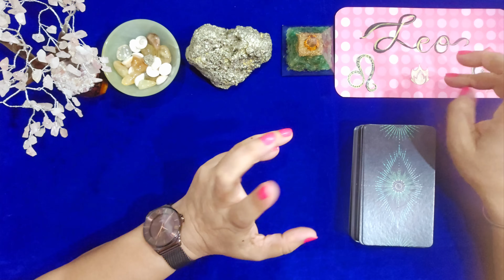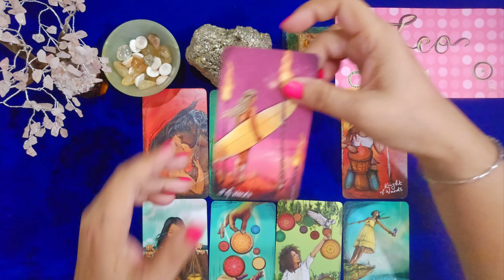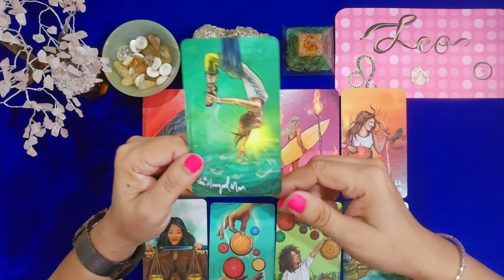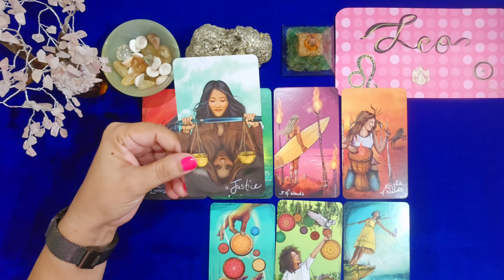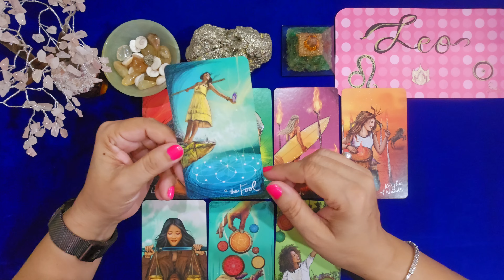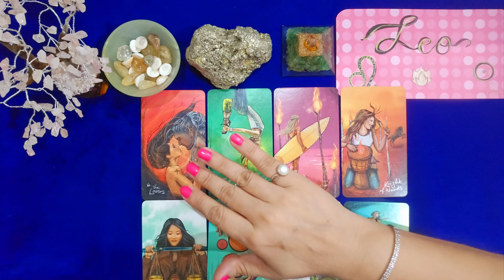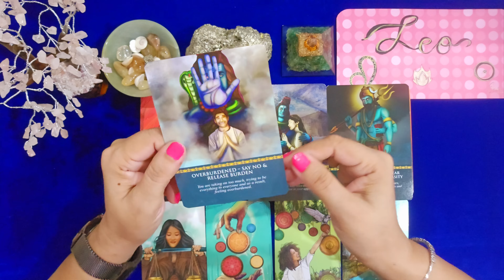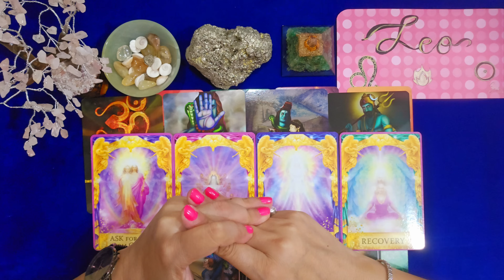💗 LEO ♌️ सिंह राशि 🎊 AUGUST PREDICTIONS💯 ✨️HINDI TAROT READING✨️SUN/MOON/RISING/NAAM RASHI